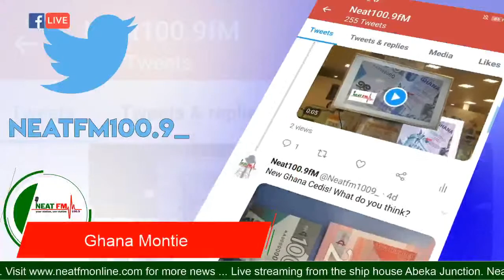GHANA MONTIE with KWASI ABOAGYE on NEAT 100.9 FM (13/07/20)